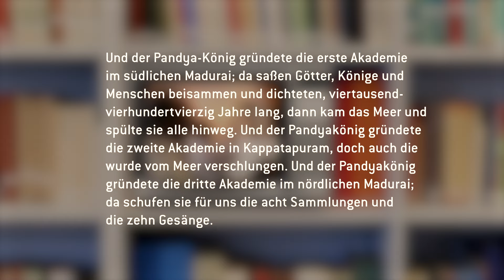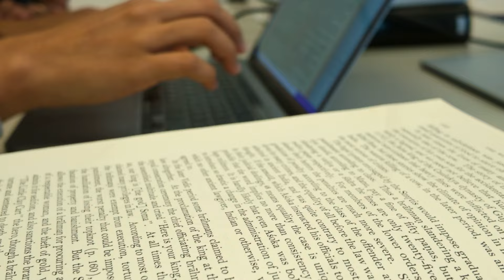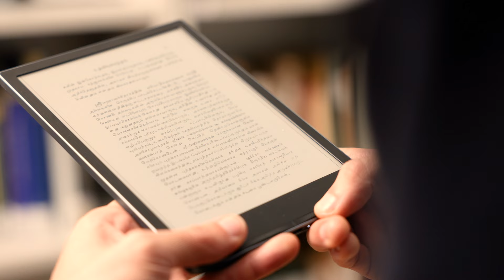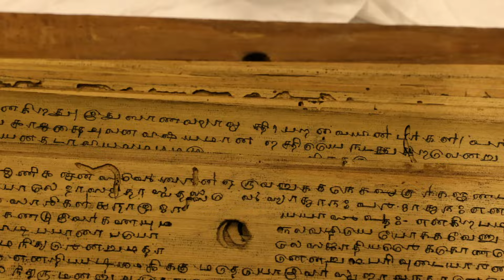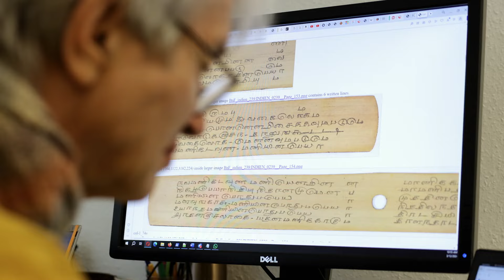Tamilex. Erstellung eines historischen Wörterbuchs u. elektronischen Korpus d. tamilischen Literatur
Vollständiger Titel des Langzeitvorhabens:
Tamilex. Erstellung eines elektronischen Korpus der klassischen tamilischen Literatur und eines historischen Wörterbuches unter Berücksichtigung von einheimischen exegetischen und lexikographischen Quellen

Das Tamilex-Langzeitvorhaben der Akademie der Wissenschaften in Hamburg wird im Rahmen des Akademienprogramms gefördert, das von der Union der deutschen Akademien der Wissenschaften koordiniert wird.

Die frühen poetischen Anthologien des klassischen Tamil, die bis auf den Beginn unserer Zeitrechnung zurückgehen, haben zum großen literarischen Erbe der Menschheit beigetragen, obwohl sie im Westen noch wenig bekannt sind. Das erste Jahrtausend allein umfasst eine umfangreiche Tradition von Liebes- und Heldendichtung, aber auch didaktische, epische und religiöse Sammlungen. Hinzukommt ein ausgefeiltes System von Grammatik, Poetik und Lexikographie, mit dem einerseits junge Dichter trainiert wurden und das andererseits die theoretische Grundlage für die Rezeption durch die literarischen Kenner bildete. Umfangreiche Kommentare zeugen von langfristigen Bemühungen, diese radikal von der Alltagssprache abweichenden Texte am Leben zu erhalten. Bis heute gibt es kein historisches Wörterbuch, das die Entwicklung von Sprache und Wortbedeutungen über die verschiedenen Strömungen und Jahrhunderte darstellt.

Zielsetzung
- ein elektronisches Korpus, begleitet von annotierten Übersetzungen und kompletten analytischen Glossaren für jedes Wort und seine Ableitungen
- kritische Editionen und Vernetzung mit dem vorhandenen digitalen Manuskriptkorpus wo möglich
- ein historisches Wörterbuch unter Rückgriff auf Kommentarglossen und traditionelle Lexika, dabei Vernetzung mit den bestehenden modernen Wörterbüchern

Ziel der Arbeit ist die Erstellung eines elektronischen Korpus von zuverlässigen Texten (metrisch und in Worttrennung) für die Literatur des ersten Jahrtausends, wo möglich auf der Basis von kritischen Editionen, zunächst begleitet von kompletten Konkordanzen und Korpuswörter­büchern, die dann als materielle Basis für ein historisches Wörterbuch dienen können.

Editionen sollen auch gedruckt werden, aber in erste Linie wird das Projekt ein interaktives Online-Tool in zwei Sprachen (Englisch und Tamil) bereitstellen. Dieses digitale Angebot ermöglicht die direkte Auseinandersetzung mit den Texten, ihren Quellen, den Kommentaren und lexikographischen Ressourcen (traditionell und modern).

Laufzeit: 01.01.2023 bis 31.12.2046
Leitung: Prof. Dr. Eva Wilden
Kooperationspartnerin: Universität Hamburg